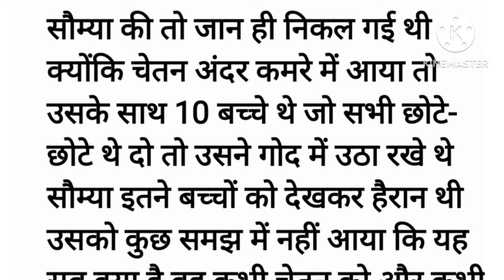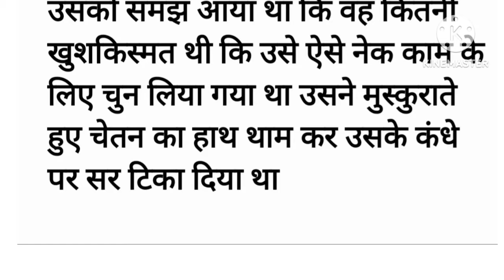Suvichar || Emotional Heart Touching Story | Hindi Kahani | Motivational Stories | Sacchi Kahani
valuable life lessons, and our selection of moral stories, moral story in hindi, story time, fairy tales, sacchi kahaniyan, sacchi kahani, Sad story, emotional stories in hindi and lessonable stories are designed to do just that. In addition to our Hindi stories, we also offer a range of Suvichar and inspirational quotes to help you stay motivated throughout the day. Our short stories are perfect for anyone looking for a quick escape from the stresses of everyday life, while our longer tales are ideal for those who want to lose themselves in a captivating story.

We guarantee that our collection of Prerak Kahaniyan, rochak kahaniyan, Hindi stories, parivarik Kahaniyan and motivational story and inspirational stories, suspense story will leave you feeling inspired, uplifted, and ready to take on the world.